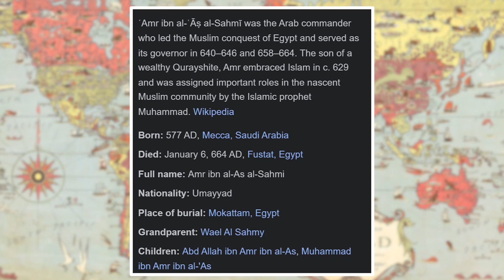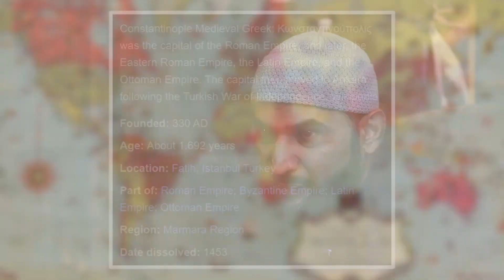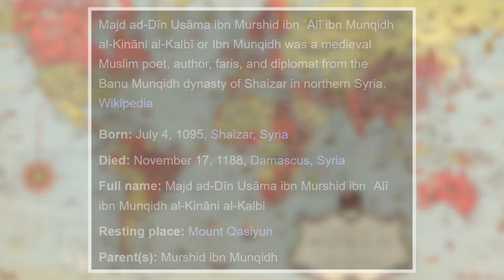Support of Najashi | The History of Islam with Adnan Rashid | Ep. 15